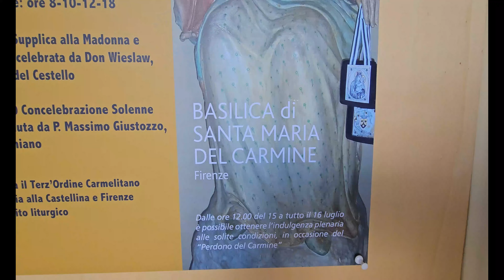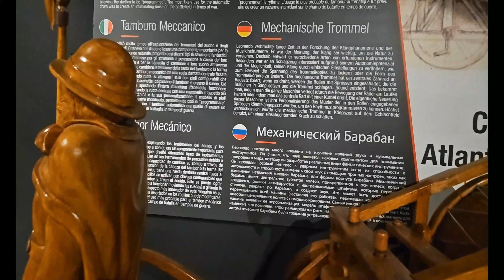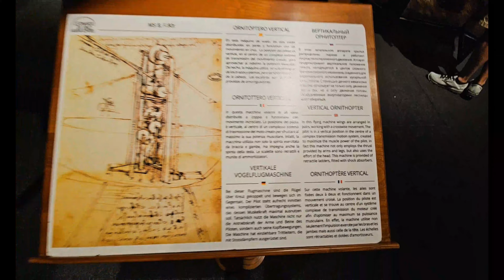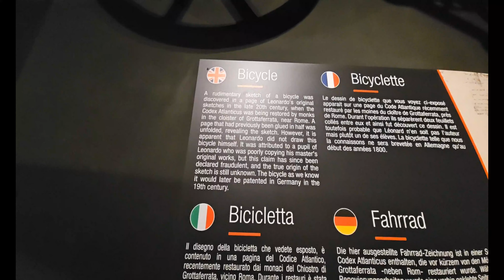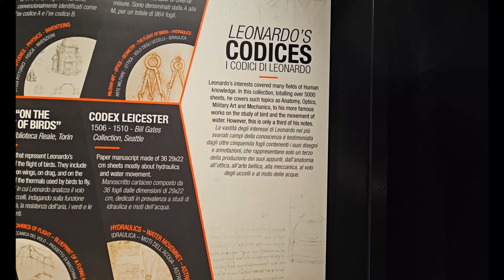Florenta, Italia - Imagini si povesti cu de toate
🔶Ce am vizitat:
 ✅ Catedrala Santa Maria del Fiore. Foarte impresionanta.
 ✅ Muzeul Duomo sau muzeul Santa Maria del Fiore. Cel mai frumos muzeu pe care l-am vizitat pana acum. Structurat pe mai multe nivele, unde se pot vedea statui, sculpturi in marmura si piatra, picturi, iar la ultimul nivel se aflta istoria Catedralei Santa Maria del Fiore.
 ✅Muzeul Leonardo da Vinci Interactiv. Un muzeu unde te poti distra cu invetiile create de da Vinci. Impresionant cate au fost la numar.
 ✅ Am vizitat Pisa. Frumoasa locatia. Este cam la o ora de mers cu trenul de Florenta. Un orasel destul de micut, iar in centru, sunt toate atractiile. Turnul din Pisa, Catedrala din Pisa si inca cateva muzee.
 ✅Ideea e ca va trebuie mai mult de jumatate de zi sa vizitatia Piata Sfantul Petru si Catedrala Sfantul Petru (Piazza San Pietro e Basilica San Pietro) din Vatican.

🔶Arhitectura orasului Florenta/Florence/Firenze este foarte frumoasa si impresionanta. Se spune ca orasul arata asa de bine arhitectural datorita unei familii bogate de pre vremuri, numita, familia de' Medici.
Giovanni di Bicci de' Medici (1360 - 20 februarie 1429) a fost un bancher italian, membru al familiei Medici din Florența și fondatorul Băncii Medici.
Giovanni di Bicci de' Medici s-a născut în Florența
Giovanni a fost intemeietorul băncilor iar principalul său interes era ca filialele băncilor să se extindă pe întregul teritoriu de nord al orașelor Italiene
In anul 1414, Giovanni a pariat pe alegerea noului Papă și a câștigat. Papa i-a acordat controlul asupra Camerei Apostolice
Atunci când a murit, Giovanni devenise cel mai bogat om din Florența, după cum arăta raportul de impozitare din anul 1429.

🔶Restaurante bune in centrul Florentei:
 ✅Ristorante Oliviero 1962
 ✅Il Ricettario(cel mai bun)

🔶Bonus:
 ✅pentru o cafea buna si ieftina cautati localuri mai departe putin de centru. O cafea buna se poate bea si la 1,5 euro
 ✅puteti manca Gelato/Inghetata cam de peste tot din Florenta. Ideea e ca puteti lua Gelato la un pret cam de 5 euro pe trei cupe consistente.
 ✅daca vreti sa beti vin, incercati vinurile siciliene albe. Din punctul meu de vedere sunt mai bune.
 ✅atentie ca unele restaurante nu va lasa doar sa luati ceva de baut, ci trebuie sa luati si de mancare
 ✅atentie ca unele restaurante au pe bonul de consumatie si Coperto sua taxa de masa care la unele poate ajunge si la 7 euro, doar aceasta taxa, Unele restaurante au pe meniu scrisa aceasta taxa. Asa ca daca o vedeti, trebuie sa va decideti daca se merita platita sau nu acea taxa.

00:00 Intro
02:46 Cea mai buna gelaterie
03:04 La pas prin Florenta
03:37 l'Girone De'Ghiotti
04:46 Santa Maria Novella Church
06:06 Pisa
10:03 Din nou prin Florenta + Cantaretii de pe strazile Florentei
11:46 Santa Maria del Fiore - Cathedral
13:16 Opera del Duomo Museum
14:16 Leonardo Interactive Museum
17:36 Info
19:15 Pe strazile din Florenta
20:49 Recapitulare

✍️I think we need more introspection in our lives in order to excelling on everything
and more important, to know ourselves.
My favorite quote: "Be kind whenever possible"-Dalai Lama ✍️